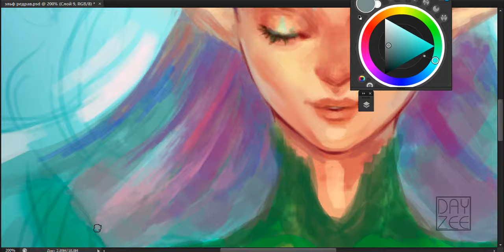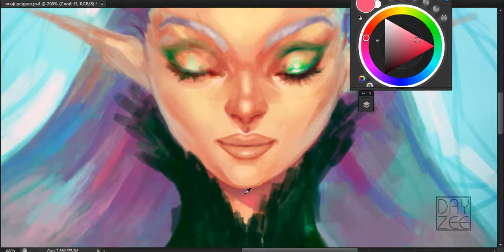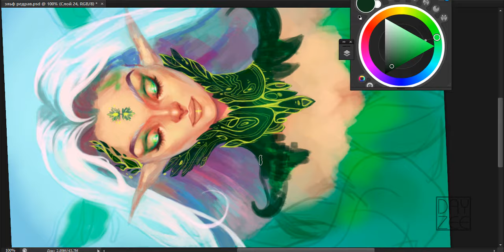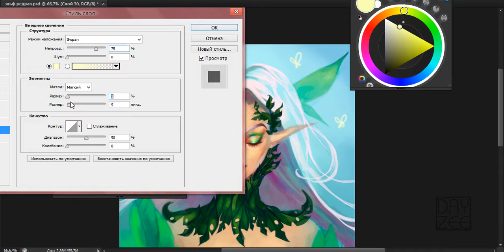Time-Lapse Drawing "Liliya"